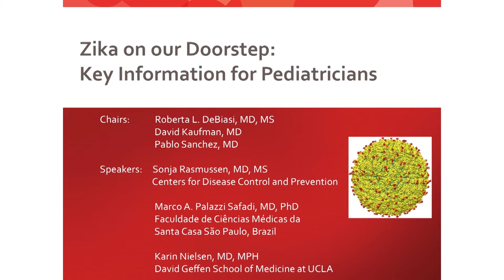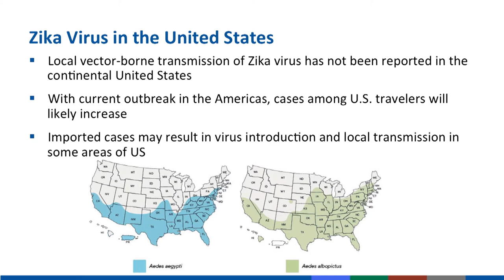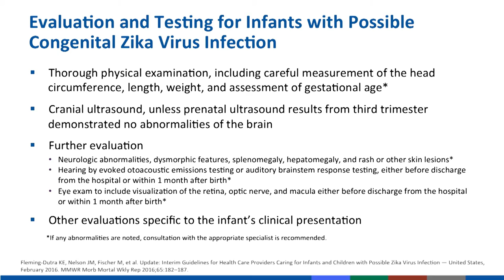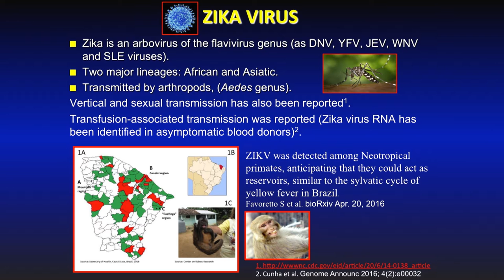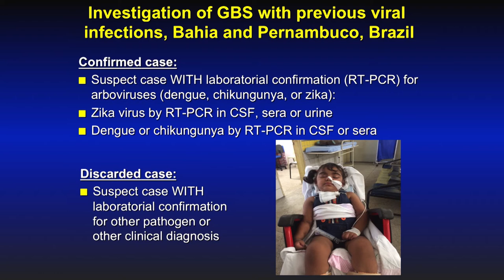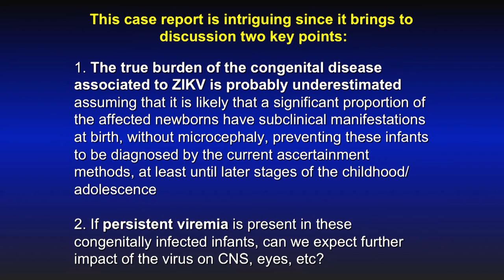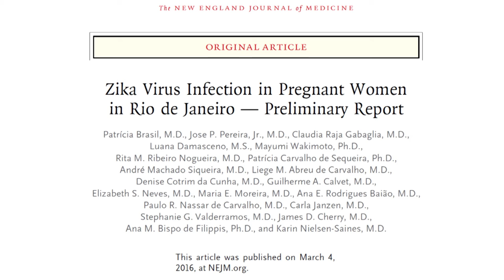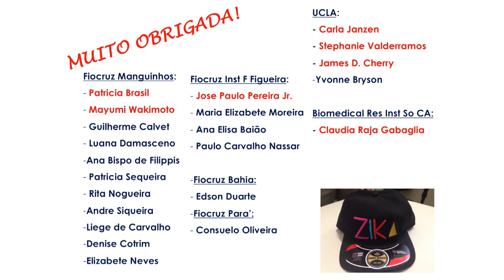Pediatric Academic Societies - PAS16 Zika Virus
The Pediatric Academic Societies (PAS) Meeting brings together thousands of pediatricians and other health care providers united by a common mission: improve the health and well-being of children worldwide. This international gathering includes researchers, academics, as well as clinical care providers and community practitioners. Presentations cover issues of interest to generalists as well as topics critical to a wide array of specialty and sub-specialty areas.